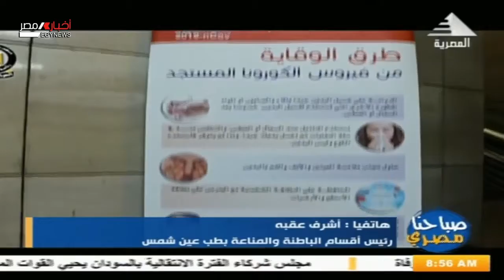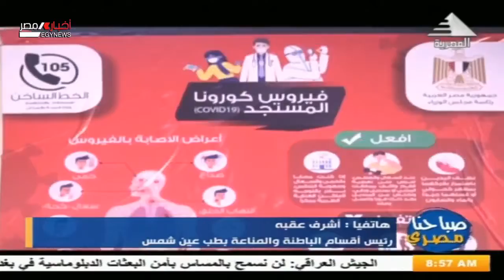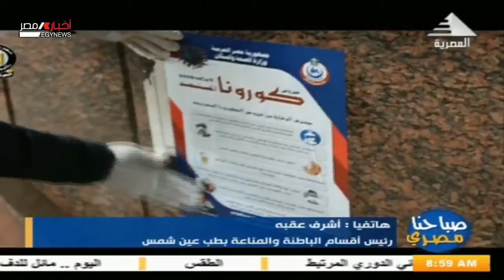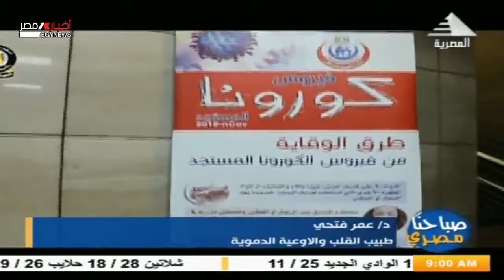صباحنا مصري | اتصال هاتفي د \ اشرف عقبة - رئيس اقسام الباطنة والمناعة بطب عين شمس 21-12-2020